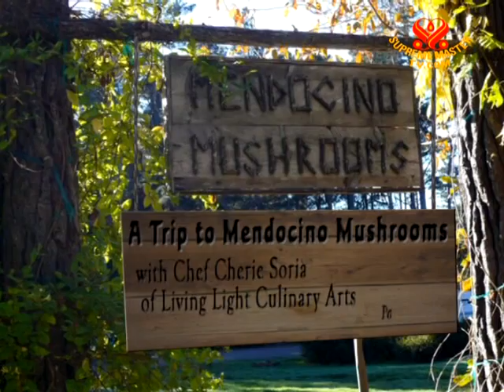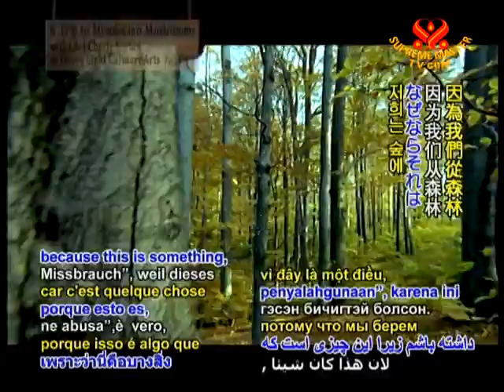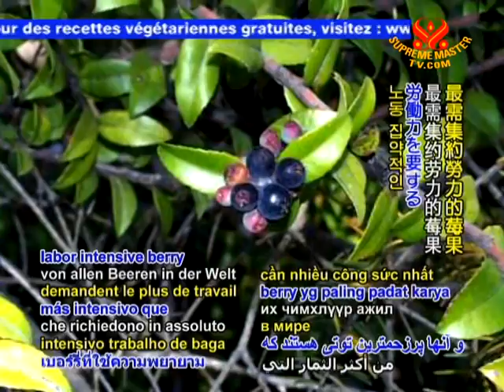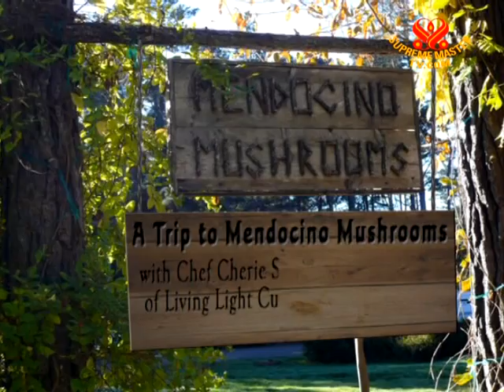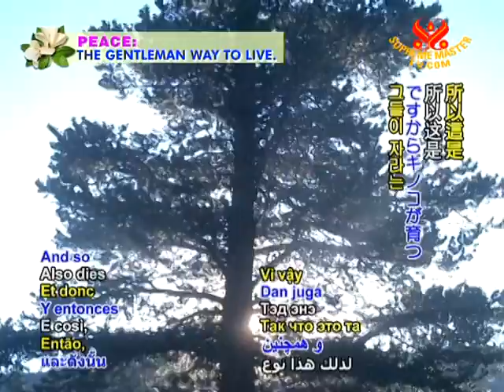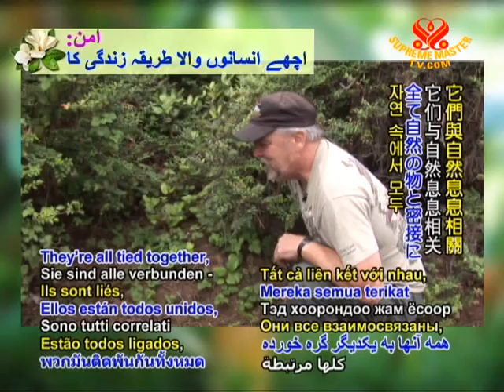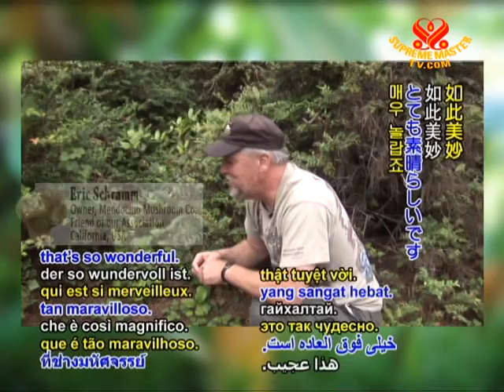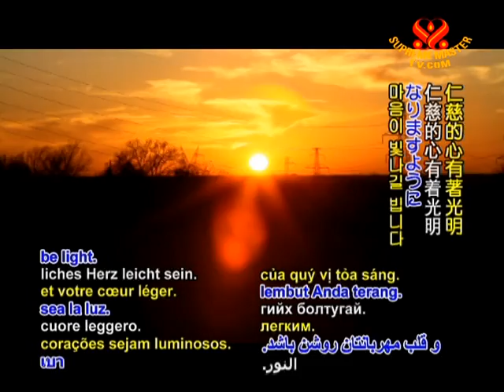A Trip to Mendocino Mushrooms with Chef Cherie Soria of Living Light Culinary Arts (1/2)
• VEG1218; Aired on 14 Jan 2010
This program features Chef Cherie Soria of Living Light Culinary Arts Institute who will take us on a visit with Eric Schramm at the Mendocino Mushroom Company. Eric, who is the owner of this world-famous wild mushroom company and the author of "The Mushroom Book," iis going to show us the ins and outs and secrets of wild mushroom and huckleberry harvesting.